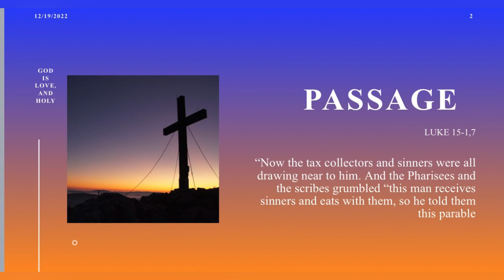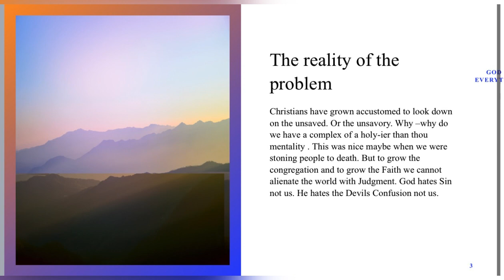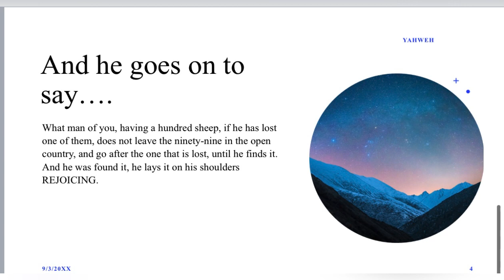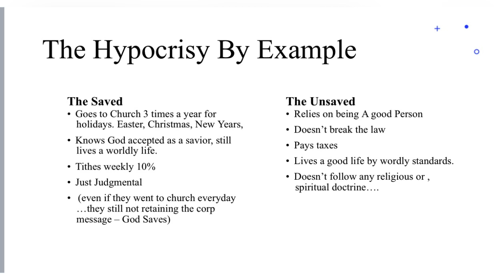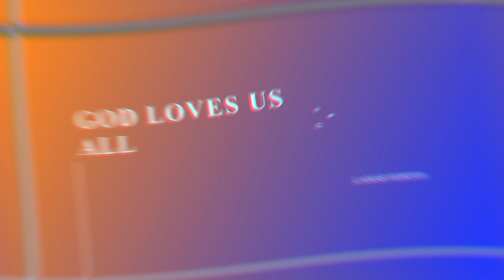Bible Class Project God Loves All of Us